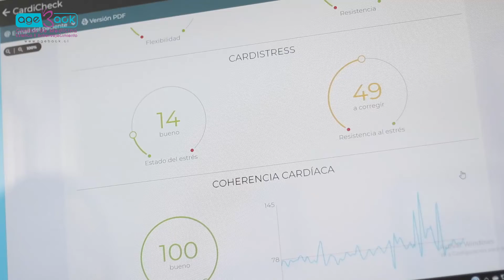Karla Consejo Especialista Wellness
AGEBACK WELLNESS

¿Sabías que la espectrofotometría es una técnica altamente eficiente
para medir la composición química de los planetas?   ¡Hoy ya se
encuentra en AgeBack para medir TU ORGANISMO
¡Con este examen tendremos una vista general de tu composición Corporal, así como de vitaminas y minerales!

¿cómo? de forma rápida, eficiente y sin dolor

Analizaremos CON EL OLIGOcHECK
-       Carencias y excesos de 21 minerales, como calcio, magnesio,
fósforo, yodo, hierro, litio, etc...
-       Deficiencias de vitamina A, C, E, B6, B12, D3, y ácido fólico
(B9)
-       Presencia y nivel de daño de metales pesados
-       Estrés oxidativo y tu capacidad antioxidante
-       Calidad, elasticidad, fragilidad de la piel
-       Calidad y caída de uñas
-       Flexibilidad de articulaciones, reparación de tejidos.
-       Capacidad de eliminar toxinas
-       Estado de envejecimiento celular de tu organismo
Adicionalmente realizamos el examen Cardicheck, e Inbody, para
analizar la función cardiovascular y corporal en cuanto a % de músculo,
grasa, agua corporal y minerales en cada parte de cuerpo.
AGEBACK WELLNESS, la combinación de tres análisis en un examen
de 45 minutos!
¿Conoces tu organismo?, ¡te invitamos a conocerlo!

Somos Ageback Medicina Estética, estamos en 🏬Galleguillos Lorca 1664, sector Av. Brasil, Estacionamiento Privado.

☎ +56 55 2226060 Agenda tu Cita y permítenos ayudarte a dar el Cambio que te mereces.